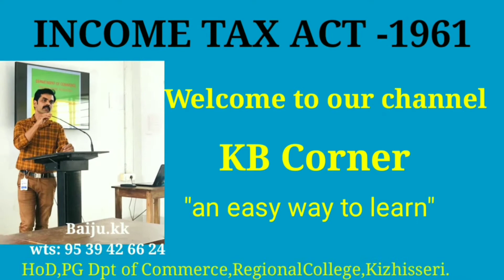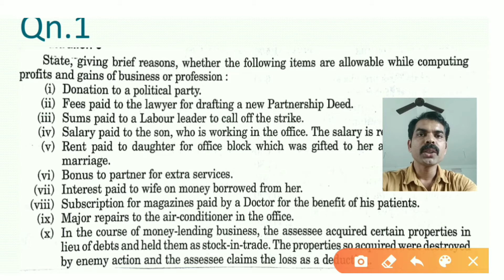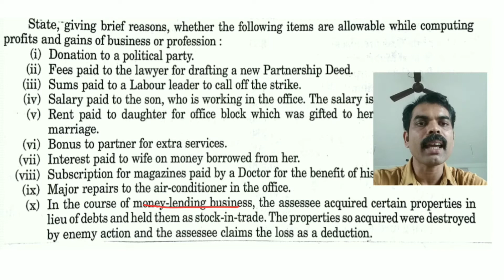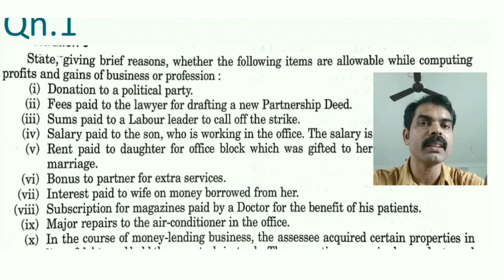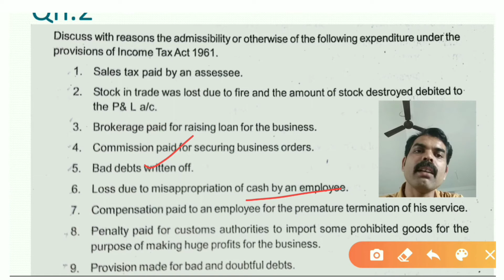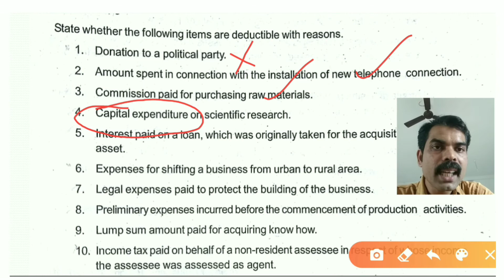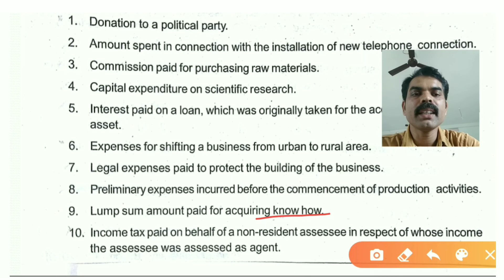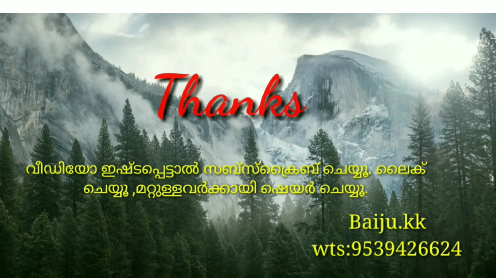PGBP -5 Basic problem Solving (ay:2021-22)M.com,B com,CA,CMA മലയാളത്തിൽ